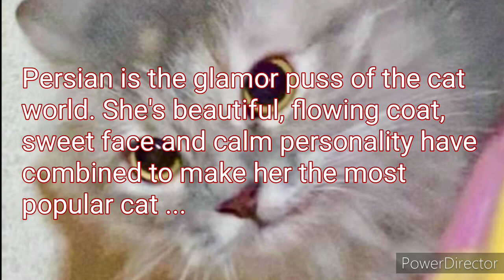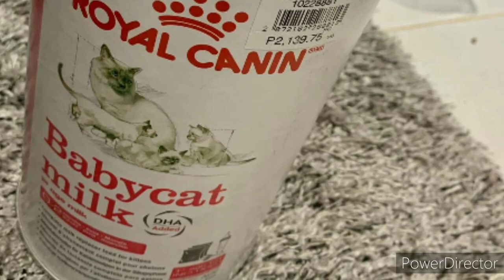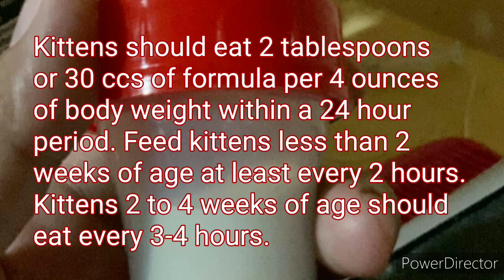PAGPAPAANAK SA LUCKY 7 KITTENS NI WAYNE 'N MISHIE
Wayne - Scottish Fold is a sweet, charming breed. He is an easy cat to live with and to care for. He is affectionate and comfortable with all members of her family.

Mishie - Persian is the glamour puss of the cat world. She beautiful, flowing coat, sweet face and calm personality have combined to make her the most popular cat ...

Cats have some pretty peculiar habits when it comes to mating. While a tomcat struts his stuff, acting like he's in charge, it's really the queen who calls the shots.

Pregnancy or gestation ranges from 64 to 71 days; most cats deliver kittens or queen between days 63 and 65.

The birth of one kitten can take anywhere from 5 to 30 minutes. The kittens are born within their amniotic sacs, which the queen will remove. The mother cat will stimulate the kittens to breathe by washing them with her rough tongue.

Kittens should eat 2 tablespoons or 30 ccs of formula per 4 ounces of body weight within a 24 hour period. Feed kittens less than 2 weeks of age at least every 2 hours. Kittens 2 to 4 weeks of age should eat every 3-4 hours.

Royal Canin Babycat Milk is a perfect complete milk replacer feed for your kittens- from birth to weaning (0-2 months)!

of this video if you have any suggestions
for cute names of our LUCKY 7 KITTENS...

Credits and Thanks to Videos & Photos by Ms. Eirreen Awilun, Video by Aira, Music